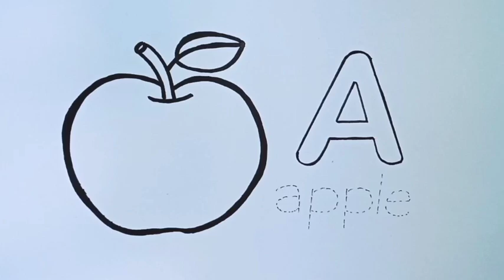[영어놀이]알파벳 A,B,C, 사과, 바나나, 자동 차, 점선 그림을 그리고 색칠하며 영어 단어 공부하기 | Coloring A,B,C, Apple, Banana,Car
안녕하세요~! 영어놀이 채널입니다! 알파벳 A,B,C, 사과, 바나나, 자동차, 점선 그림을 따라그리 고 색칠하면서 영어 단어를 배워봅시다! 재밌게 보시고 구독 꾹 눌러주세요.

Let's learn English words by drawing and coloring the alphabets A,B,C, Apple, Banana, Car dotted line pictures!